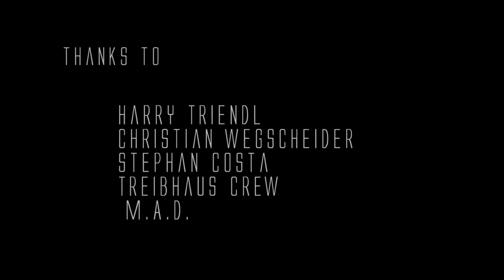Jakob Zimmermann Trio LIVE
JAKOB ZIMMERMANN TRIO. Live at Treibhaus Innsbruck (Oct 3, 2015)
CLEMENS ROFNER: Bass
SIMON SPRINGER: Drums
JAKOB ZIMMERMANN - Piano

Video: Harry Triendl
Editing: Mladen "Archie" Delic M.A.D.

Special THANKS to:
Harry Triendl
Stephan Costa
Christian Wegscheider
Treibhaus Innsbruck
Mladen "Archie" Delic

1. Dinkel Mehldau
2. Eternal Colors
3. Fly
4. The Lead Sheep
5. Cheese & Jesus
6. Superstition
7. Outro
8. Dinkel Mehldau (+)